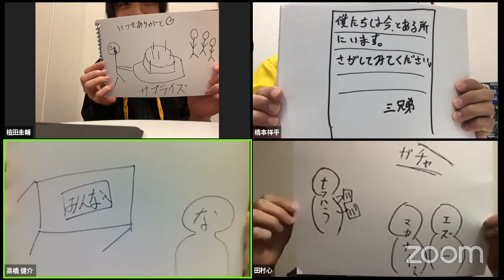寝巻きで語らナイト 第三夜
【寝巻きで語らナイト】

4月7日(火)〜11日(土)五夜連続で毎晩22時〜23時頃に生配信中！
舞台俳優陣と日本テレビが協力して、
俳優たちの自宅などをWEBでつなぎ、
彼らのフリートークや持ち込みネタなどを生配信する企画です！

寝巻きで語らナイト にてTwitterで質問や感想も大募集中です！